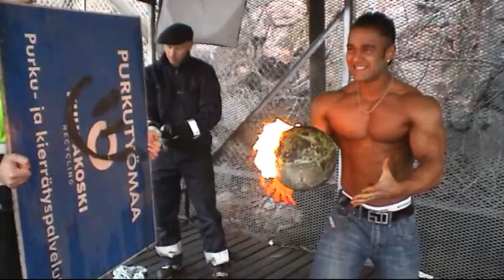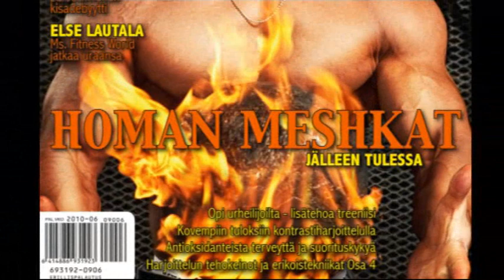Homan Meshkat ProBody Finland Covershot 2009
Homan Meshkat Videoblog
Covershot for ProBody Finland

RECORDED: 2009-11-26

Matthew Manshadi